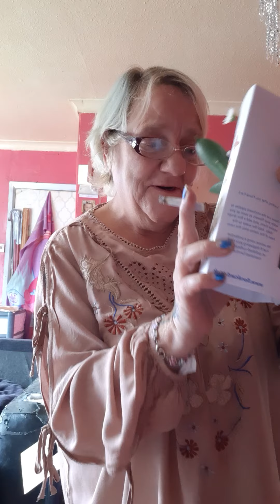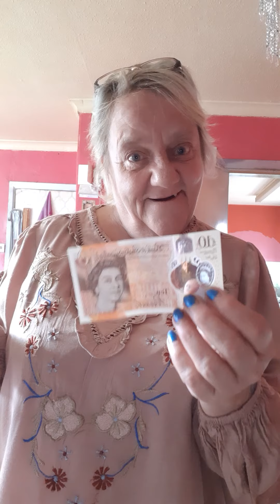thank you so much xxx